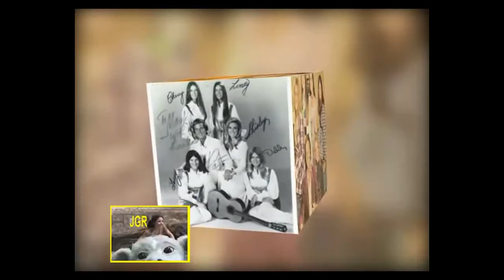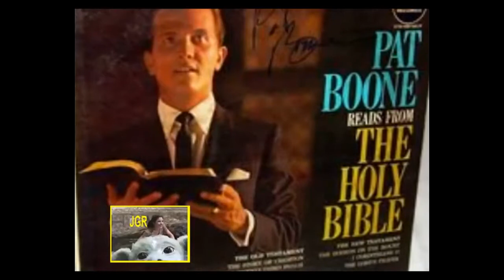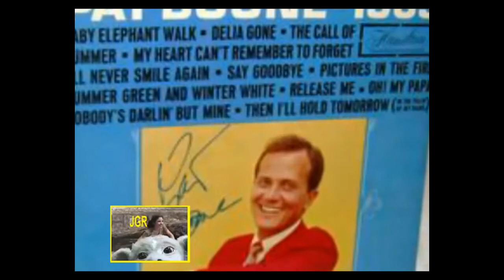Chattanooga Shoe Shine Boy - Pat Boone 17 320kbps Alta Fidelidad JGR 1956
Es una canción muy popular escrita por Harry Stone y Jack Stapp y publicada en 1950.
Pat Boone grabó este boogie y fue publicado en septiembre de 1956.
---Es también conocida como "Chattanooga Shoe Shine Boy".
---La grabó por primera vez Red Foley en 1950.
---Le siguieron muchos otros cantantes, incluyendo a Bing Crosby, Frank Sinatra, Faron Young, quien obtuvo un éxito con la canción en 1959.

Chattanooga shoeshine boy

Have you ever passed the corner of 4th and Grand
Where a little ball of rhythm has a shoeshine stand
People gather round and they clap their hands
He's a great big bungle of joy
He pops a boogie woogie rag the Chattanooga shoeshine boy

Well he charges you a nickel just to shine one shoe
He makes the oldest kind of laughter look like new
You feel as though you wanna dance when he gets through

Well it's a wonder that the rag don't tear the way he makes
It pop
You oughta see him fan the air with his hoppity hippity
Hoppity hippity hop

He likes to get 'em early when they're feelin' fine
Everybody gets a little rise and shine
He's great big bungle of joy

It's a wonder that the rag don't tear the way he makes
It pop
You oughta see him fan the air

The Chattanooga shoeshine boy.